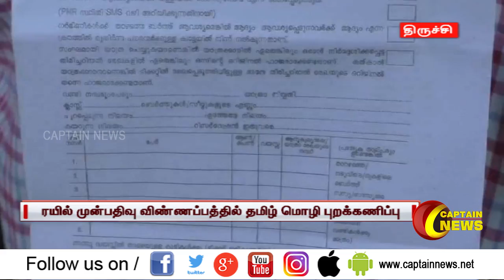ரயில் முன்பதிவு விண்ணப்பத்தில் தமிழ் மொழிக்கு பதில் மலையாளம்